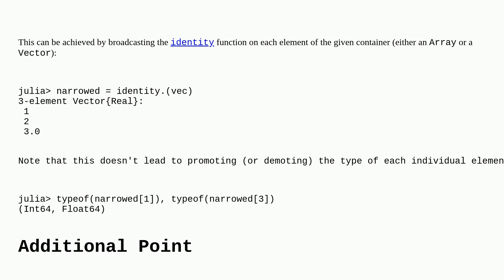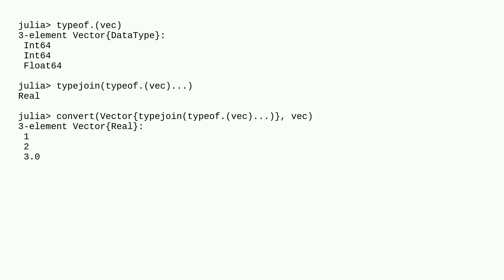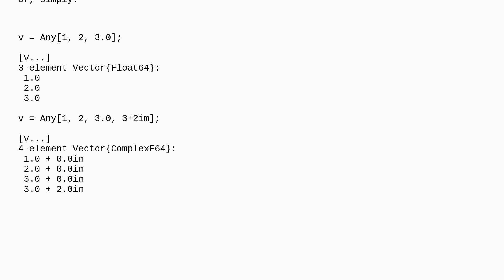How to narrow element type of a Vector or Array in Julia?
A special thanks goes out to the awesome community

  julia